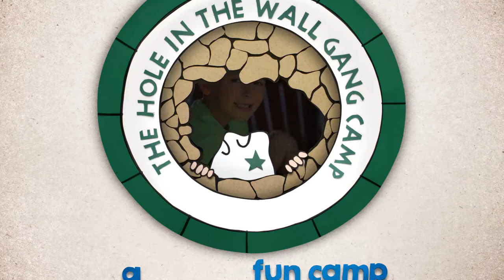Summer 2017 Session 8